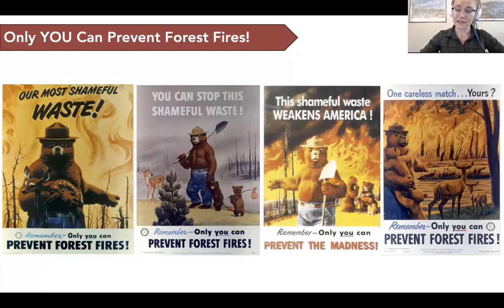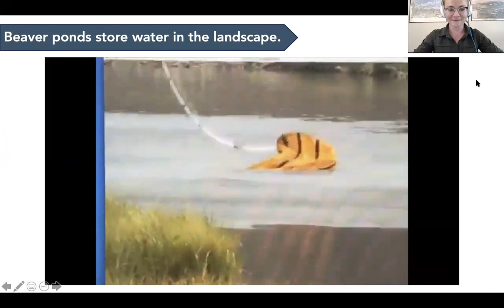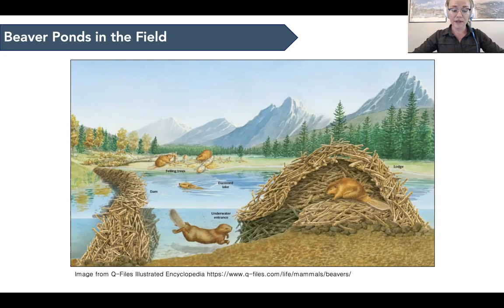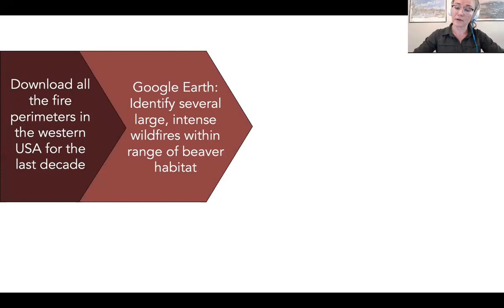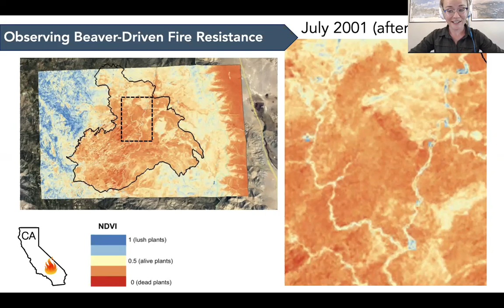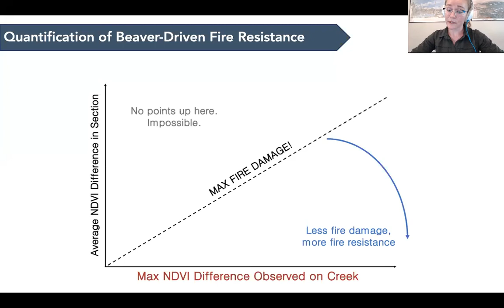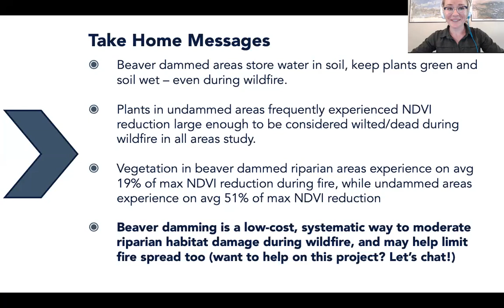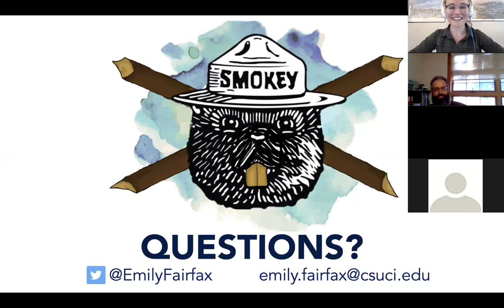Smokey the Beaver: A Webinar for the U.S. Forest Service by Dr. Emily Fairfax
How exactly do beavers (and of course their dams) protect wetland and stream-side vegetation when wildfire comes ripping through the landscape?

If you've seen my short stop-motion video about beavers and fire but still have questions, then this webinar may be just what you are looking for!